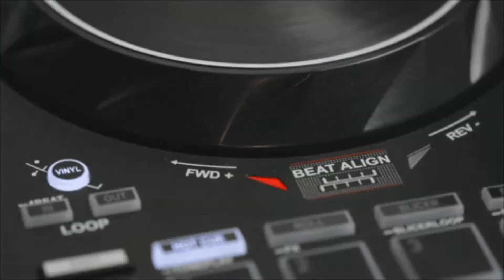The Weeknd Custom Funny Video - I Feel It Coming - Extended Version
Just try not to be in a good mood after watching this video ;). Large clip compilation from everywhere. The Weeknd took a great song, added Daft Punk, and made it AWESOME :p. Extended version ;)